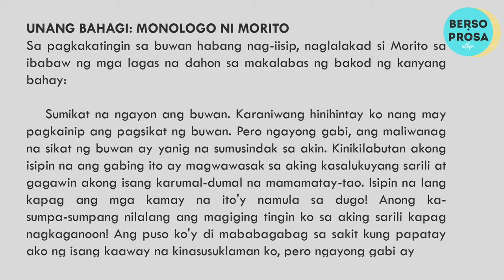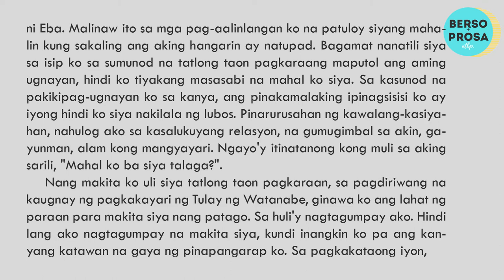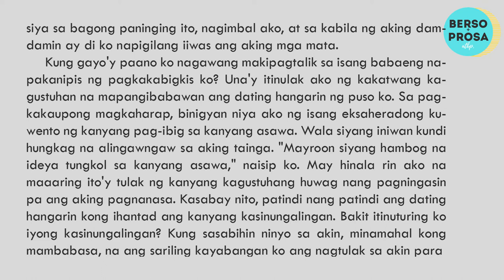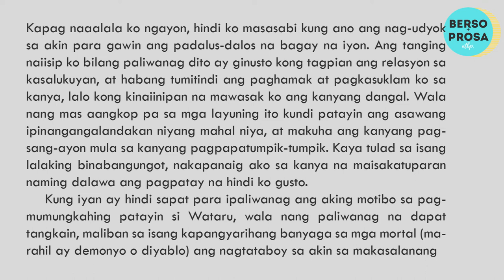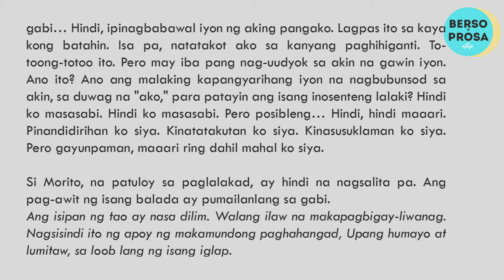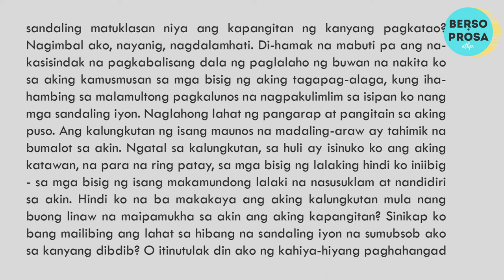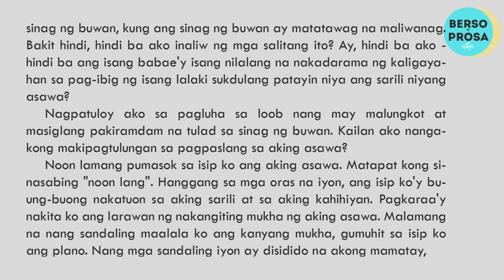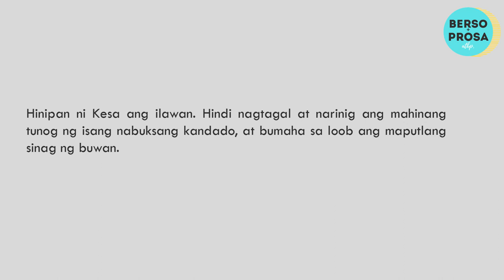Si Kesa at si Morito salin ni Lualhati Bautista, isinulat ni Ryunosuke Akutagawa | Maikling Kuwento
"Si Kesa at si Morito" was translated to Filipino by Lualhati Bautista, a Filipino writer, novelist, liberal activist and political critic. It was originally written by Ryunosuke Akutagawa, who was regarded as 'Father of the Japanese short story', in 1918.
🎧 Listen to poems, short stories, and different literary pieces both in Filipino and English here in Berso + Prosa atbp.